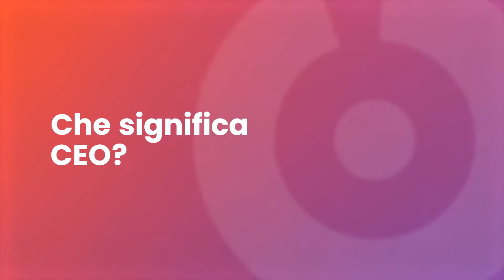Mamma, sai che lavoro faccio? - CEO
Sei un CEO e i tuoi genitori non hanno ancora capito di cosa ti occupi? Non ti sentire solo, amico. Siamo tutti nella stessa barca!

Abbiamo intervistato Petralia Liliana, la mamma di Alessandro La Rosa per testare la sua preparazione!